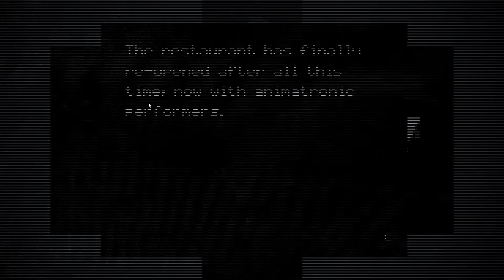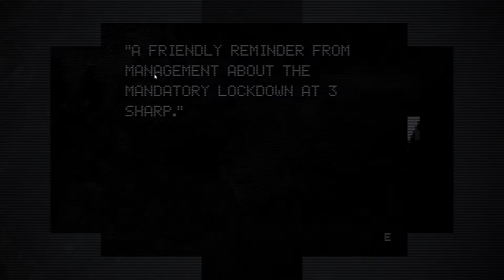aye...Buster...you want a sandwich or...? | Project Readjusted 3